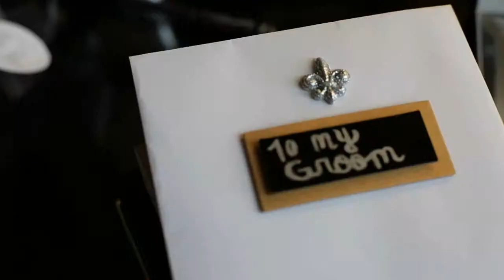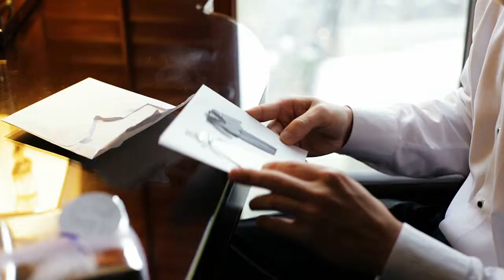Leah + Scott | Trailer